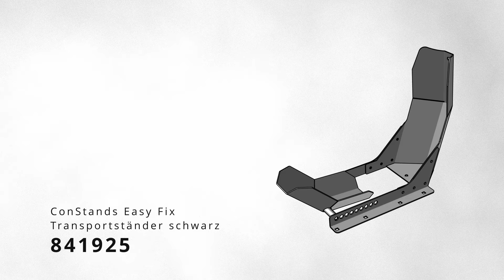Motorradwippe ConStands Easy Fix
Du möchtest dein Motorrad genauso einfach abstellen können wie dein Fahrrad? Die Motorradwippen von ConStands machen genau das möglich. Innerhalb weniger Sekunden schiebst du das Vorderrad deines Bikes einfach und mühelos in die Wippe. In diesem Video zeigen wir dir wie du die Easy Fix Motorradwippe mit nur wenigen Handgriffen aufbauen kannst.

Die ConStands Easy-Fix Motorradwippe ist ein vielseitiges Zubehör für Motorradliebhaber. Sie dient als Transportständer für Anhänger und Transporter, um dein Motorrad sicher zu transportieren. Gleichzeitig kann sie als Parkständer in deiner Garage verwendet werden, um Platz zu sparen. Die extrem stabile Ausführung gewährleistet einen sicheren Halt deines Motorrads und erleichtert Service- und Reparaturarbeiten.

Über MOTEA:

Der MOTEA Onlineshop zählt mit seinen mehr als 30.000 Produkten zu den größten Online-Anbietern für Motorradteile. MOTEA bietet seinen Kunden eine enorme Auswahl an Motorradteilen mit Zulassung, selbst leidenschaftliche Fahrer mit begrenzten Schrauberkenntnissen können diese ohne großes Vorwissen mit wenigen Handgriffen austauschen und ihre Maschine personalisieren. Von Montageständern, Brems- und Kupplungshebel über diverses Motorradzubehör und Gepäcklösungen bietet MOTEA alles, was dein Biker-Herz höherschlagen lässt.